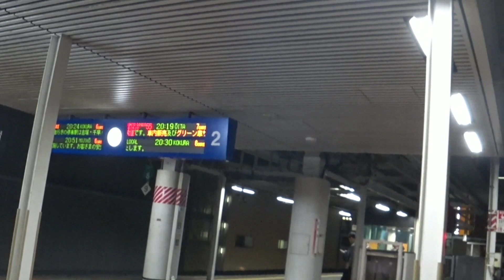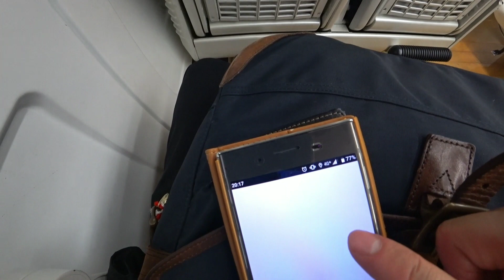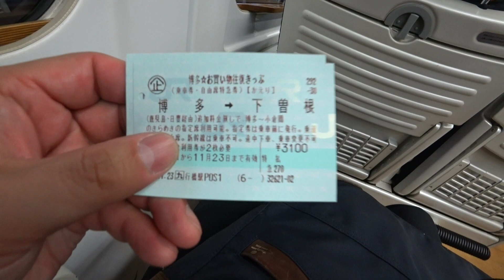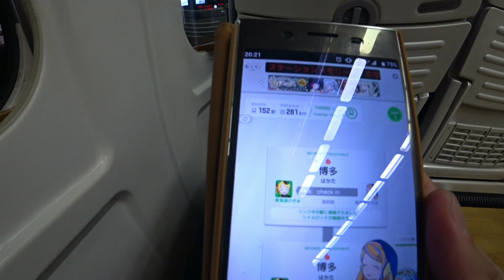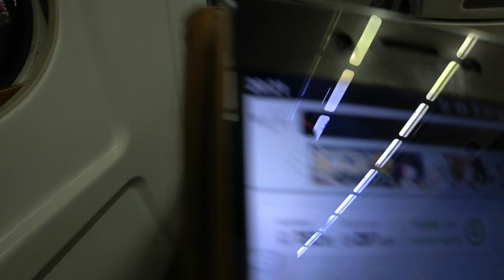JR博多駅より特急ソニック55号に乗る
駅メモ 福岡県全駅制覇しました。特急ソニック55号に乗って帰りますか。

ひろゆきぜっとちゃんねる😹2019